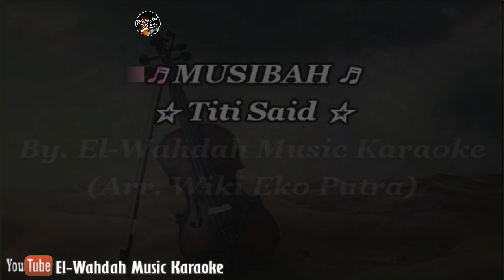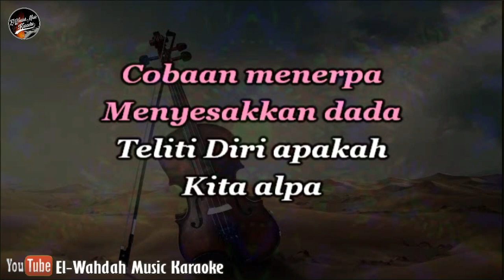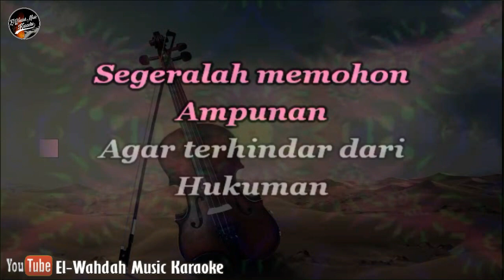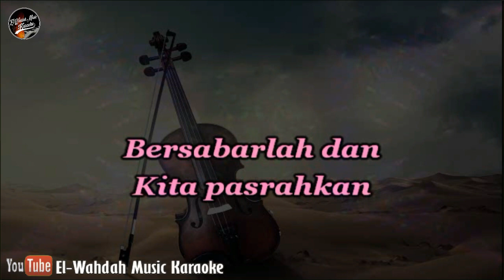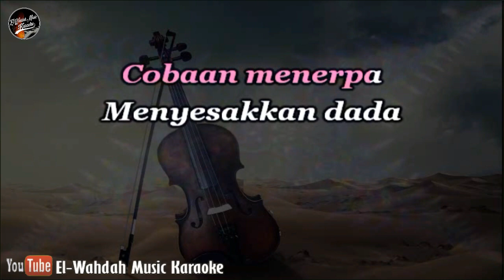Musibah Karaoke (Titi Said) | Nada Putri (Dm) | [Video Lirik]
Mohon bantuannya untuk Channel ini ya Kak dengan Cara Klik SUBSCRIBE dan LIKE nya, Agar Kami Lebih Bersemangat Lagi Buat Instrumentnya.. Satu SUBSCRIBE Dari Kakak Sangat Berarti Bagi Kami... Mari Kita Bangun Channel Musik Islami...

[Music Version]
Title : Musibah (Intropeksilah Diri)
Artis : Titi Said

[Karaoke]
Nada Putri (Dm)

[Lirik Musibah]

Musibah Terjadi bencana melanda
Koreksi diri adakah yang terlupa
Cobaan menerpa menyesakkan dada
Teliti Diri apakah kita alpa

Reff:
Kadang Dunia membuat terlena
Hingga lupa kita akan kemana
Segeralah memohon ampunan
Agar terhindar dari hukuman
Oooo Sadari
Oooo Intropeksilah diri

Reff:
Bila ujian ini cobaan
Bersabarlah dan kita pasrahkan
Namun bila semua ini hukuman
Bertobatlah dan mohon ampunan
Oooo Sadari
Oooo Intropeksilah diri